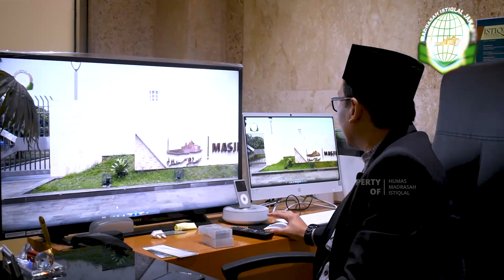Kultum Ramadhan Bersama Ust. H. M. Faried F Saenong, MA.,M.Sc.,Ph.D.